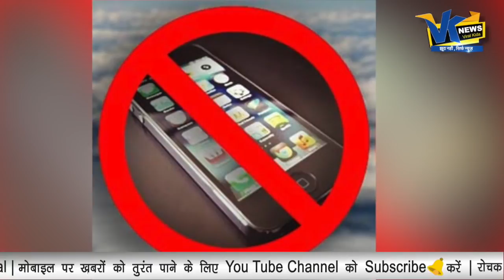प्रियंका और निक की शादी की पहली तस्वीरें देख लीजिए| Nick-Priyanka Wedding Pics Exclusive